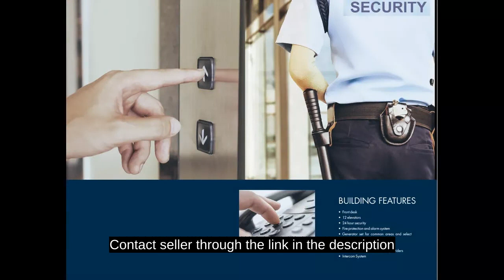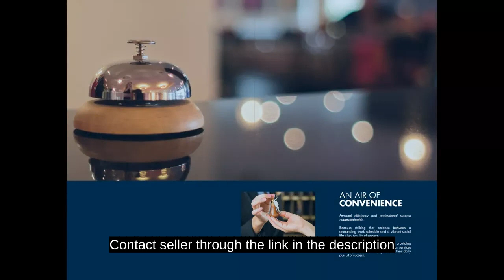Rent to own unit in Makati City 1 bedroom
Condominium/Apartment Type: Residential Condominium
Number of Bedrooms: 1
Number of Bathrooms: 1
Unit Size in sqm: 27 sqm.